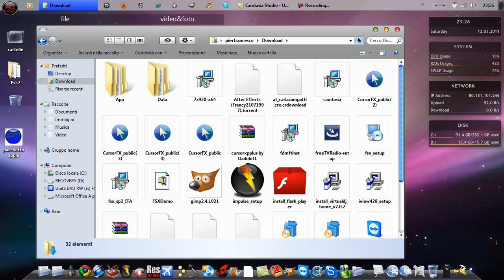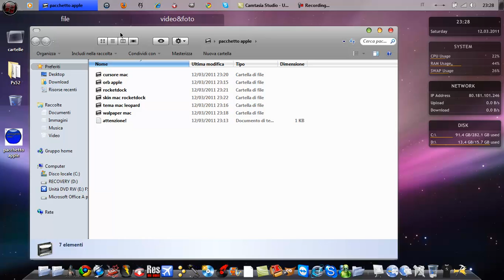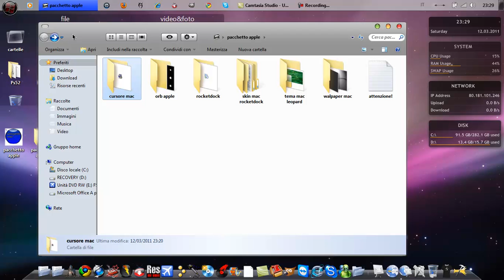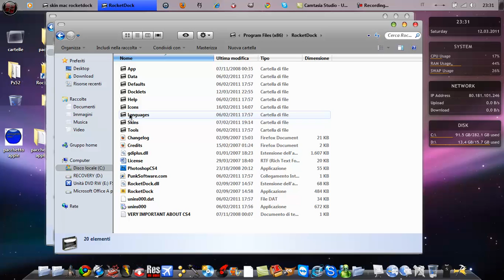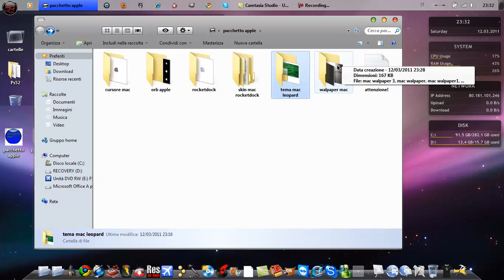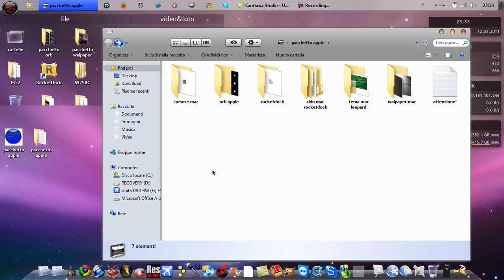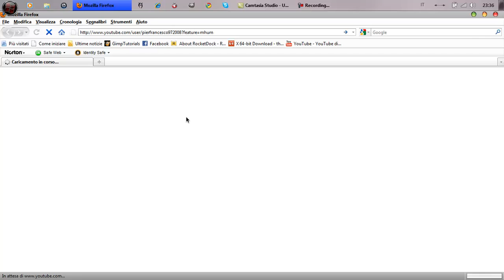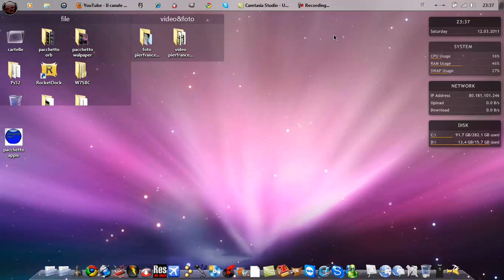pacchetto mac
ecco il canale di windo7wseven
password da chiedere o a me o a onetel21